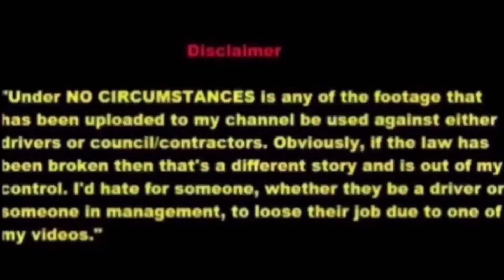Brisbane Waste with BSW774 | Freezing Cold Morning